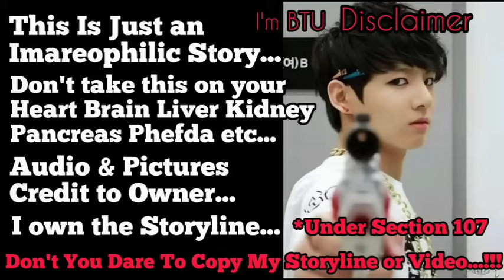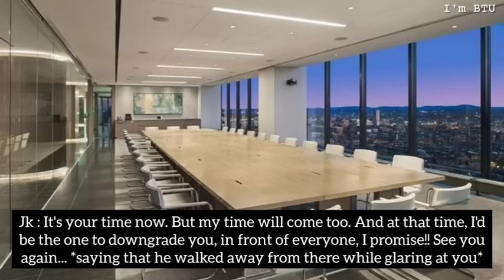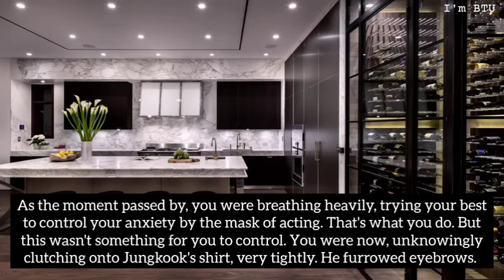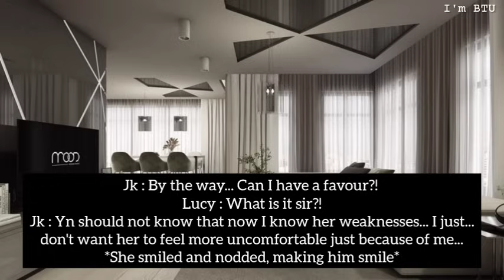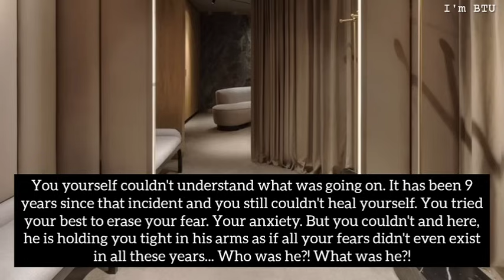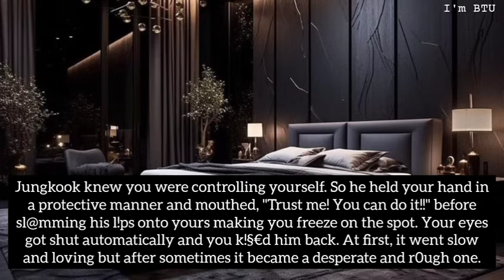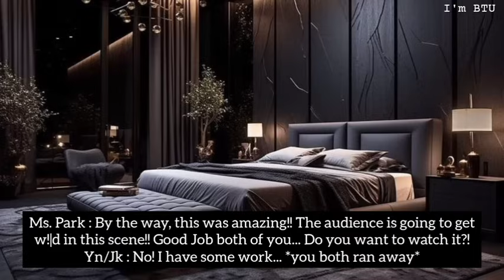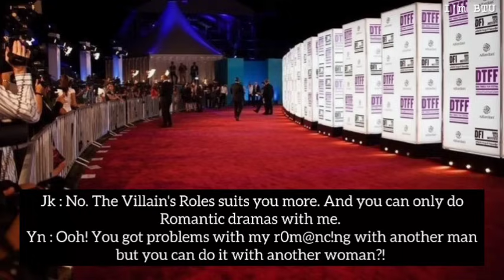You only sign for the Villain's Roles to avoid Rom_nt!c Scenes but...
Audio used in the video :

Musician: @iksonmusic

🐟 : THIS IS JUST AN IMAREOPHILIC (IMAGINATIVE) STORY!!

🐟 : DON'T TAKE THIS ON YOUR HEART BRAIN LIVER KIDNEY PANCREAS PHEFDA ETC...!!!

🐟 : PICTURES & MUSIC CREDITS TO OWNER!!

🐟 : I OWN THE STORYLINE!!

🐟 : DON'T YOU DARE TO COPY MY WORK!!

🐟 : DON'T SPIT IN THE COMMENT SECTION!!